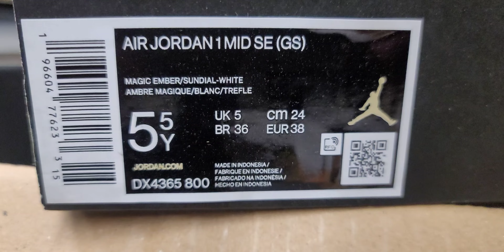Air Jordan 1 Mid Flight Club (Gs)